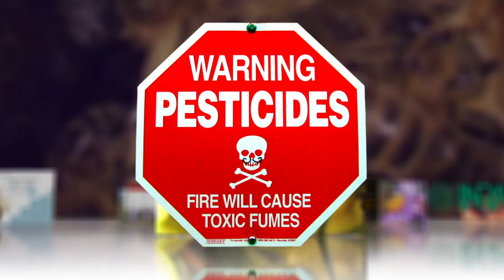Bee Population Collapse Might Be Due to Common Pesticide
As bee populations decline throughout the world, new research may have found the answer in an old culprit: common pesticides.

Two separate European studies have pointed to the use of pesticides known as neonicotinoids as the possible cause of the global collapse of apian colonies. French scientists ran experiments with bees dosed on the bug killer and carrying miniature radio transmitters. Results indicate the insecticide affects the bee's brain, preventing it from returning home—an essential skill for the insect. A separate British study showed the neonicotinoids prevented bumblebees from supplying their hives enough food to produce new queens.

Fewer flowers and the insect's vulnerability to pathogens are also contributing factors, say outside experts. And Bayer CropScience, a leading maker of neonicotinoids, claims the studies used dosages that were too high. Authors of the study say the pesticide shouldn't be used on crops that bees interact with until more research is conducted. Alternatives like pyrethroids do exist, but aren't as commonly used. In the meantime, the pesticide industry could suffer a sting—but it might be well deserved.